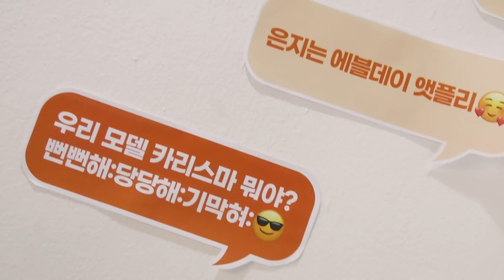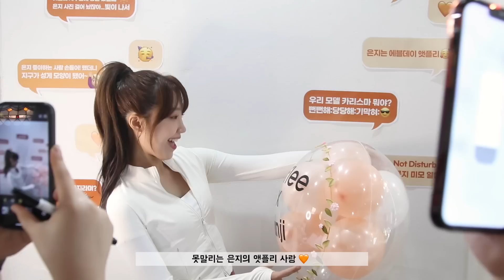(SUB) Apink Mini Diary - 은지의 '앳플리' 세계관을 소개합니다 🍅, 🍊, 🚁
Apink Mini Diary - 은지의 '앳플리' 세계관을 소개합니다 🍅, 🍊, 🚁